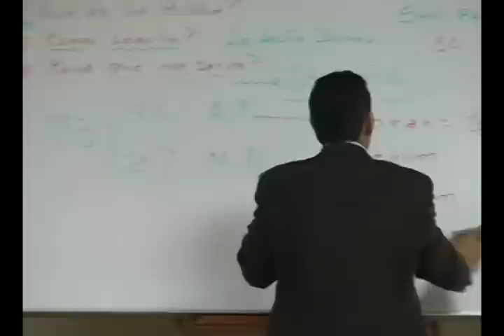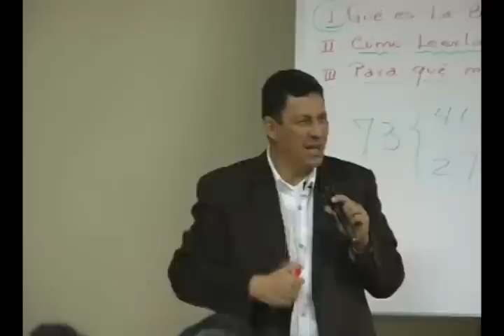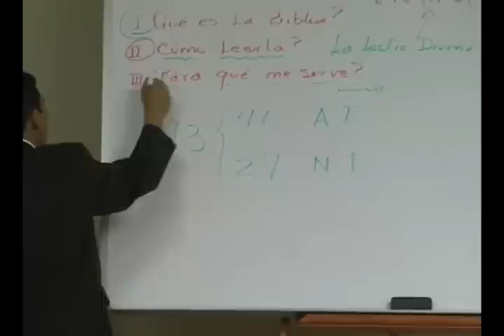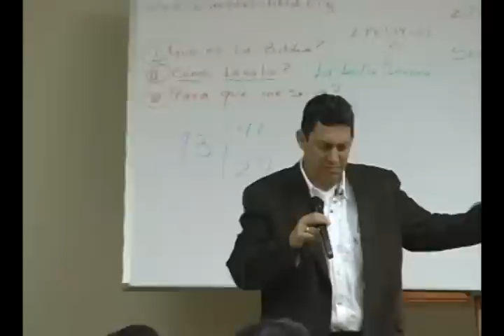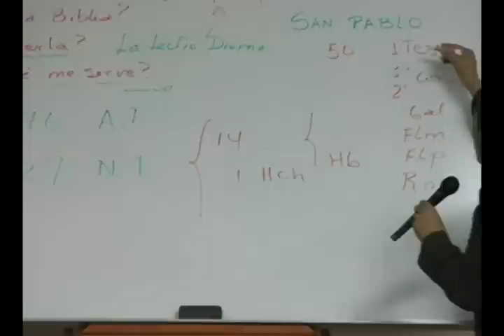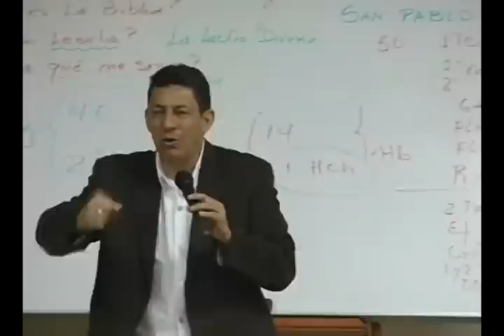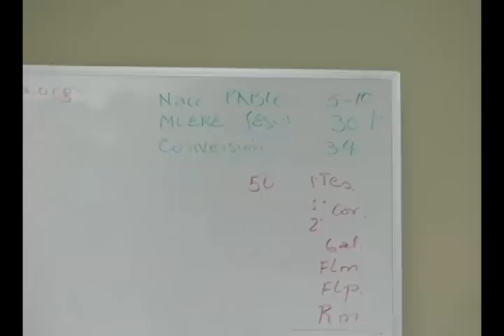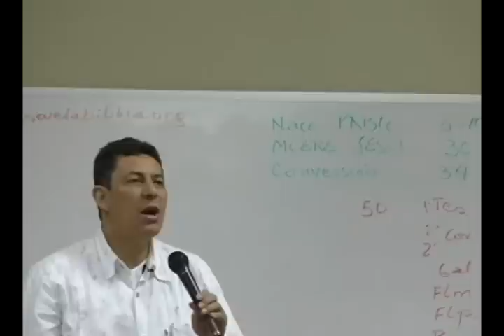¿QUÉ ES LA BIBLIA? PARTE 2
Diplomado realizado en Atlanta. Dirigido por el teólgo Oscar Henao.

CONTENIDO:
-¿Qué es la Biblia?
-¿Cómo leerla?
-¿Para qué me sirve?